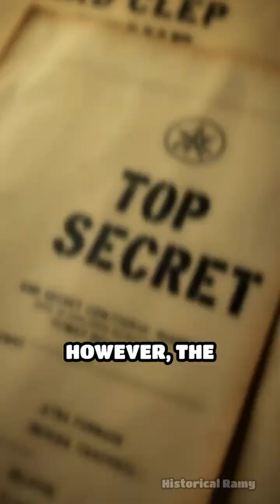The Lost Cosmonaut: Bondarenko’s Untold Story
Discover the tragic tale of Valentin Bondarenko, the cosmonaut whose sacrifice shaped history.